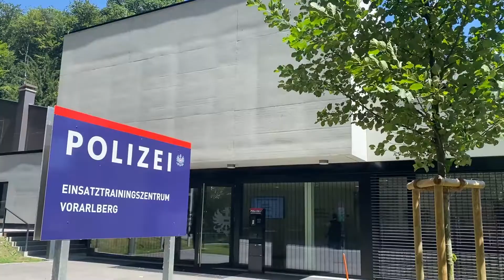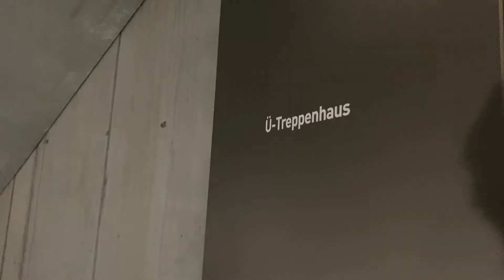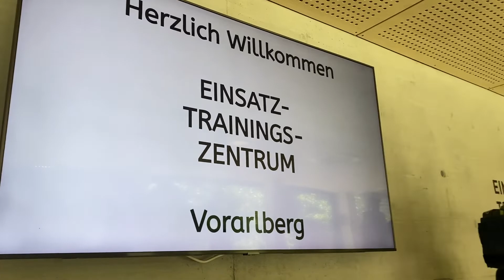Koblach: Das ist das neue Einsatztrainigszentrum der Polizei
Seit Mai 2021 ist es in Betrieb, nun wurde es offiziell eröffnet: Die Polizei präsentiert ihr neues Einsatztrainingszentrum in Koblach.